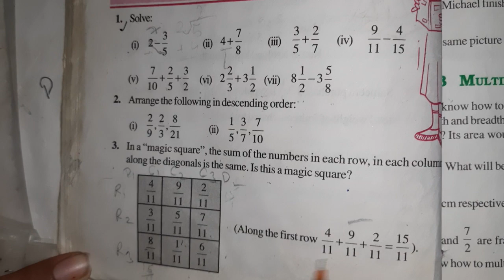Q. 3 Ex. 2.1 Chapter 2 Fraction and Decimal, Math Class 7